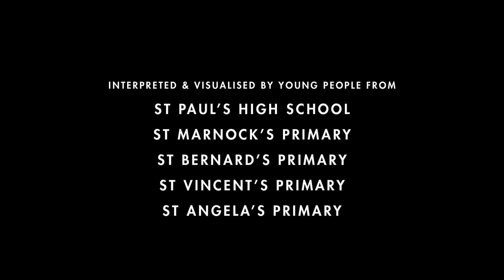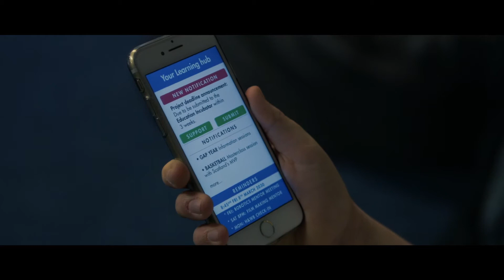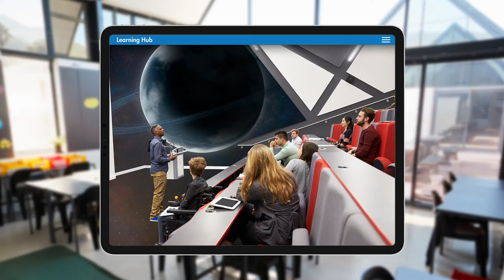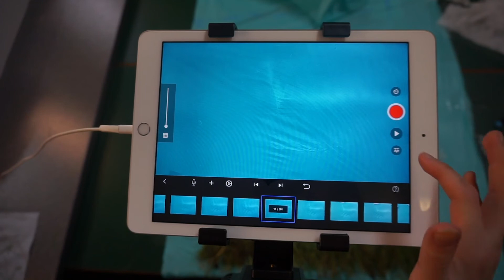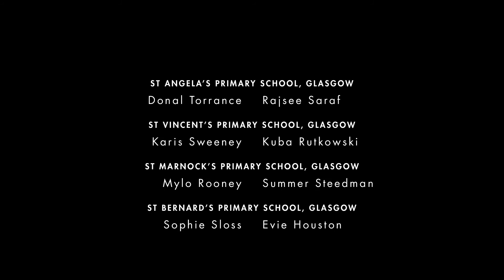Schooling, Education and Learning 2030 and Beyond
What could schooling, education and learning look like in 2030 and beyond?

A film by 23 young people from Glasgow. Based on a report by The Scottish Parliament, Scotland's Futures Forum & The Goodison Group in Scotland (2019). Filmmaking programme designed and delivered by Braw Talent.

Shot on location in St Paul's High School, Glasgow February 2020.
Premiere in The Scottish Parliament 10th March 2020.